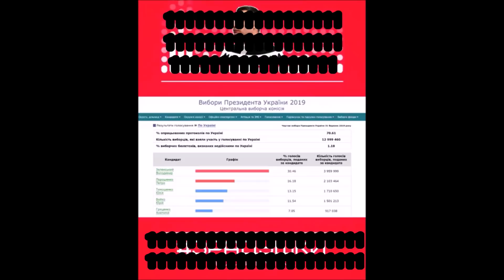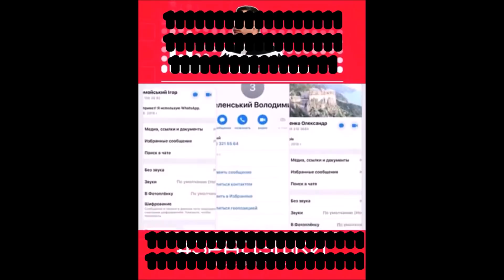шо тут думать, # шотутдумать, Частушки